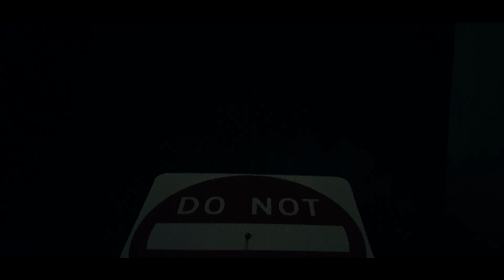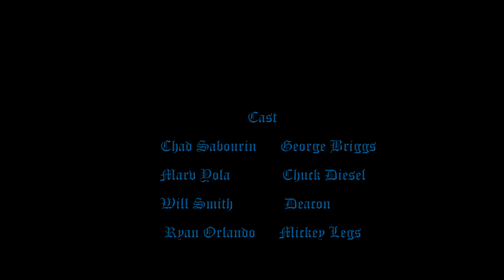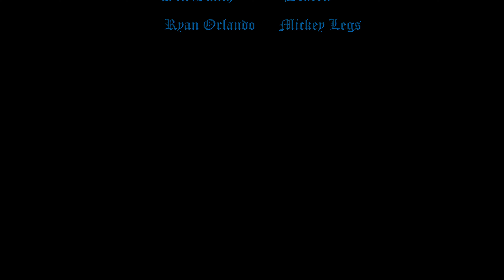Marv Yola Presents: Philly's Finest (2021) [4K] [Comedy/Drama] Short Film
Film Premise: Cops, drug dealers and mayhem ensue in the city of brotherly love.
Directed By: Marv Yola
Written By: Marv Yola
Cinematography By: Chad Sabourin
Produced By: Marv Yola & Chad Sabourin
Companies: Blue Phoenix Cinema & C.S Pictures
Short Film on Letterboxd: